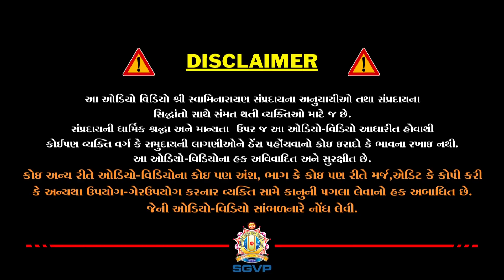સ્વામિનારાયણ મહામંત્ર મહિમા || Swami Shree Madhavpriyadaji _SGVP || Swaminarayan Mahamntrath Mahima